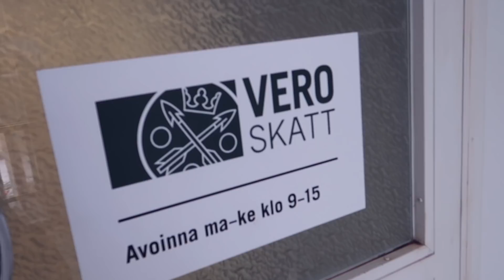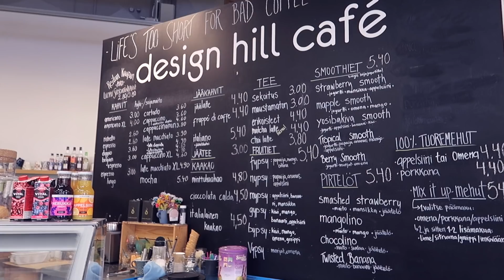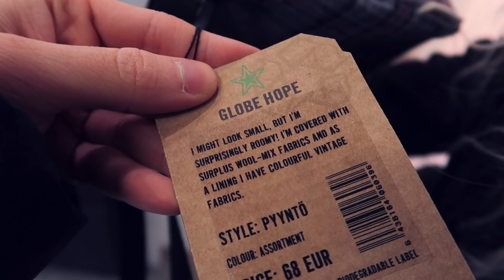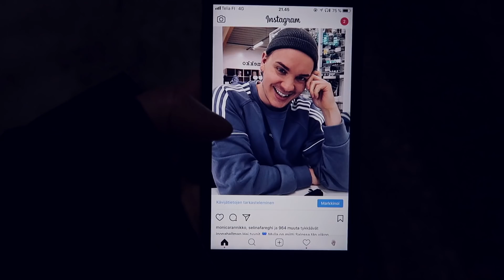NYT TIEDÄN MITÄ HALUAN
Nyt tiedän mitä haluan. Oon pitkään miettinyt, että mikä on se mun juttu ja mitä haluan tehdä. Nyt tiedän mitä haluan 😊

Kiitos myös ihanasta kommenttivyörystä, mitä mun yksinäisyyteen liittyvä video sai aikaan. Olette rakkautta ❤️

KIRJEET JA PAKETIT: Joona Hellman / Poste Restante / 24100 Salo

🔵 KOMMENTOI ”RAKKO” JOS PÄÄSIT TÄNNE ASTI 🙄